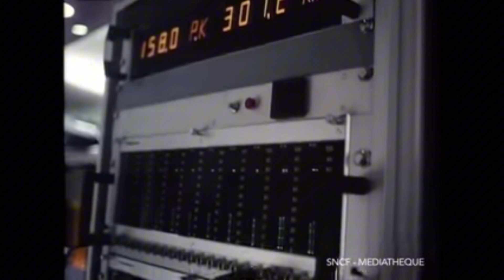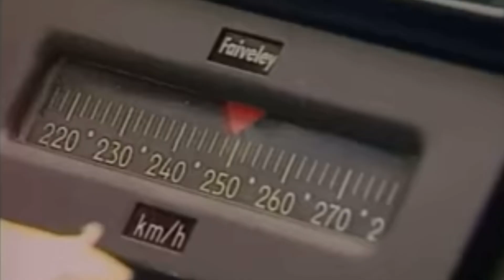l'INCROYABLE histoire du TGV 🚄 /The HISTORY of the TGV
Hey !

Bon cette vidéo n’était sortir qu’en septembre…
Mais comme je souhaite n’avoir que le montage du Tour de France à faire pendant la période estivale, la voici 😁

Je vous propose de découvrir aujourd’hui l’histoire du fleuron de la grande vitesse mondiale, le Train à Grande Vitesse francais, l'histoire du TGV !
Décliné en plusieurs versions et détenteurs de records mondiaux de vitesse, jusqu’a 570 km/h, ce train orange a été synonyme de soft-power, de vacances, de la technologie et de l’industrie française.

Comme promis, la prochaine vidéo sera le début d’une mini-série de 250-30 épisodes, dédié au tour de France grâce au Pass Rail.

Hey!

Well this video was only released in September…
But as I only want to have the assembly of the Tour de France to do during the summer period, here it is 😁

Today I invite you to discover the history of the flagship of world high speed, the French High Speed ​​Train!
Available in several versions and holders of world speed records, up to 570 km/h, this orange train has been synonymous with soft-power, holidays, technology and French industry.

As promised, the next video will be the start of a mini-series of 250-30 episodes, dedicated to the Tour de France thanks to the Rail Pass. To make sure you don't miss it, activate the bell 🔔.

0:00 Intro
0:14 un contexte difficile
1:04 le premier prototype
1:24 premier service commercial
1:43 LGV et prouesses techniques
2:56 TGV PSE
3:30 TGV La Poste
3:52 TGV Atlantique
4:21 TGV Réseau
4:50 TGV 2N
5:24 TGV POS
5:33 Record du monde de vitesse sur rail - 574,8 km/h
9:23 TGV M